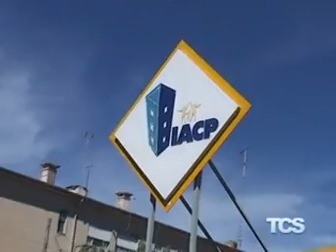Due milioni e mezzo di euro all' Iacp per lavori di manutenzione